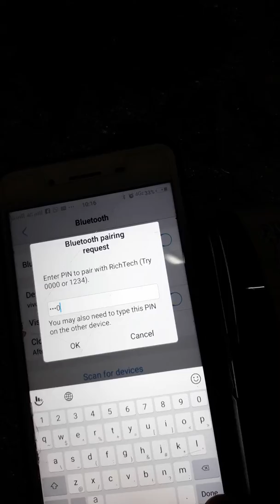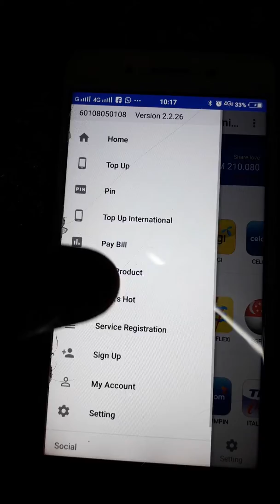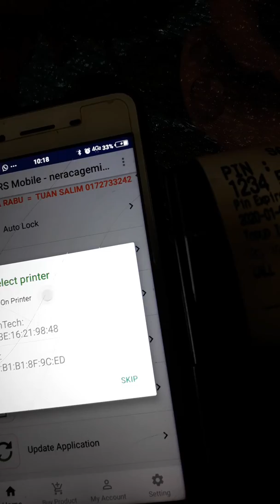TEAM 14GM - CARA CONNECT BLUETOOTH PRINTER